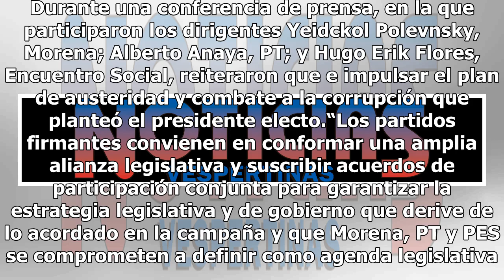Morena, PT y PES impulsarán agenda política de AMLO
Los partidos que integraron la coalición Juntos haremos historia, Morena, del Trabajo y Encuentro Social firmaron un Acuerdo Político de Unidad y Acción Legislativa con el que acordaron impulsar en conjunto los 12 puntos de la agenda política que planteó durante la campaña el presidente electo André...